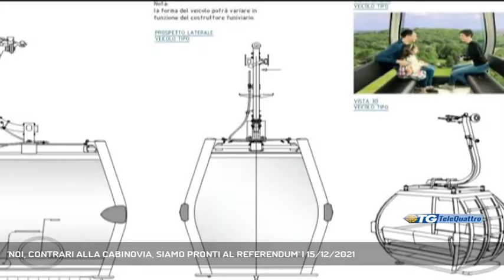'NOI, CONTRARI ALLA CABINOVIA, SIAMO PRONTI AL REFERENDUM' | 15/12/2021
TG sera 15/12/2021 - TRIESTE - Il fronte contrario alla cabinovia affila le armi. Ancor prima della "tre giorni" che il Comune dedica all'illustrazione del progetto, alcune associazioni ambientaliste hanno ribadito la propria posizione, e non hanno escluso di poter ricorrere ad uno strumento estremo. - Intervistati andrea wehrenfennig (presidente Legambiente Trieste) (Servizio di Umberto Bosazzi) - Segui Telequattro anche sul digitale terrestre! Visita il sito